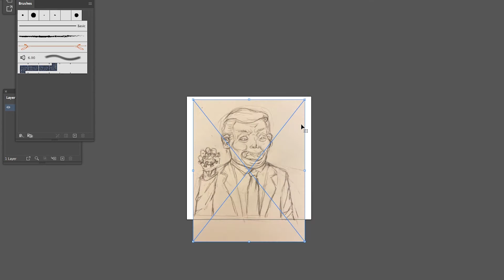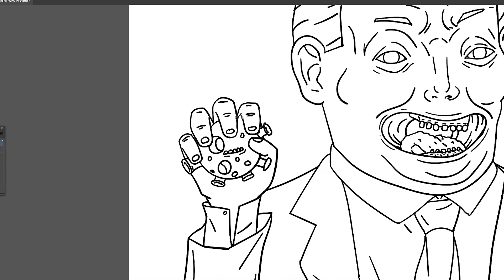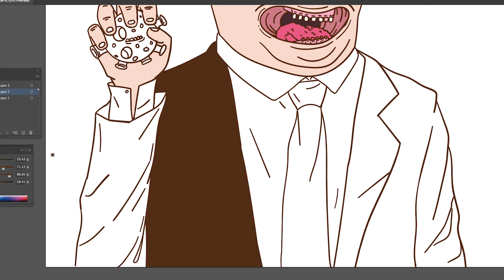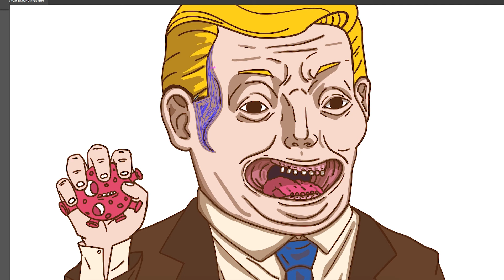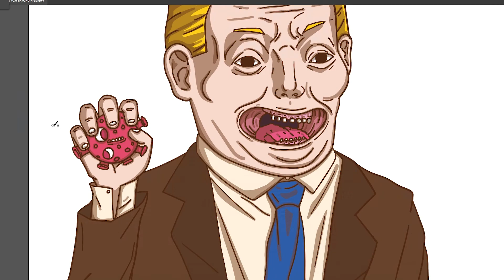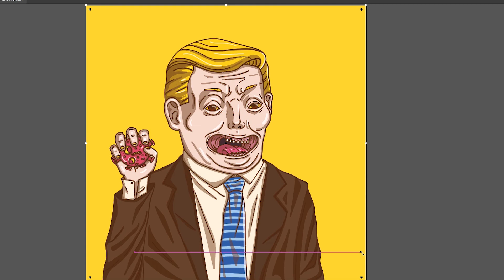How to draw Donald Trump||Digital Art | time-lapse|Turn Donald Trump into a creepy Cartoon character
II used Adobe Illustrator for line art and coloring, and photoshop for showing and creating texture.